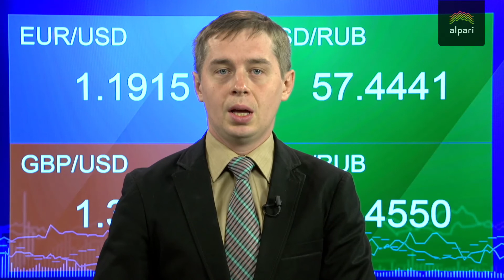Котировки нефти откатываются вниз